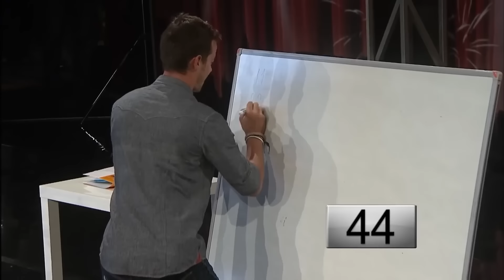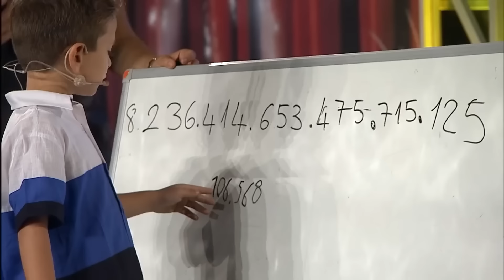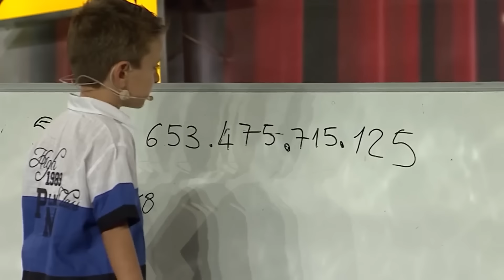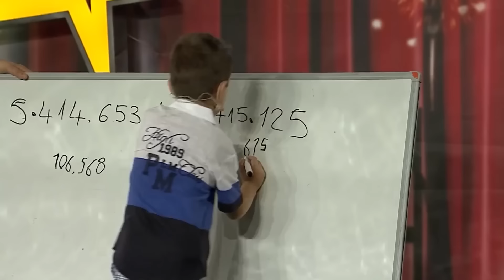Yetenek ve Şirinlikle Dolup Taşan Gösteriler! 😍🥰 | Yetenek Sizsiniz Türkiye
Yetenek Sizsiniz Türkiye - Bu videomuzda Yetenek Sizsiniz'e katılmış ve gerek şirinlikleri gerek yetenekleriyle akıllarımızda yer etmiş minik yarışmacıları sizler için derledik!